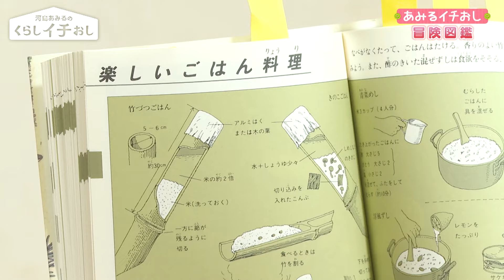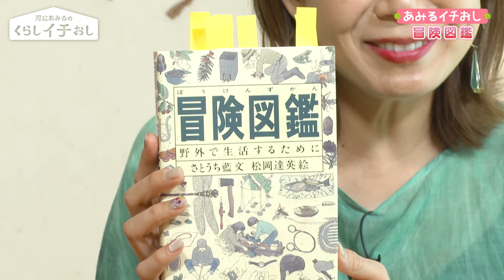【冒険図鑑】生きる術が詰まってる！冒険のバイブル【河島あみるのくらしイチおし] Vol.64前半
Vol.64後半の
【イチおしサービス】
「eoプレミアムクラブ」(イベント、プレゼント編)の紹介はこちらから

■あみるイチおし
あみるさんイチおしの「冒険図鑑」を紹介。
自然を知って野外活動を楽しむための図鑑。
野外ではもちろん家庭でも役立つページが満載です！

［出演者］河島あみる、水津浩志